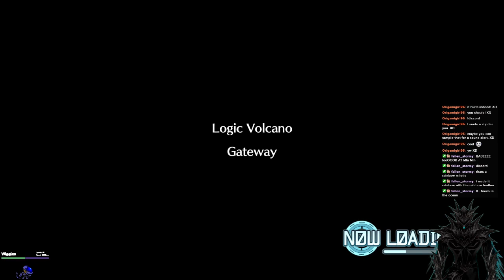Next Order 1st Playthrough Vod 3